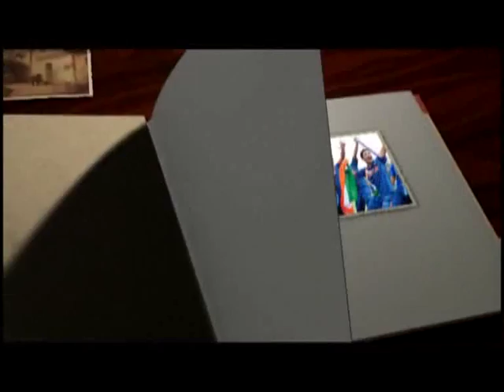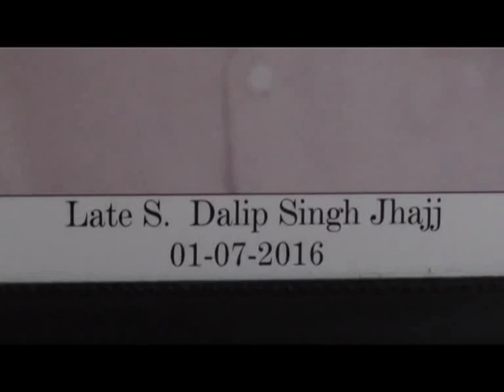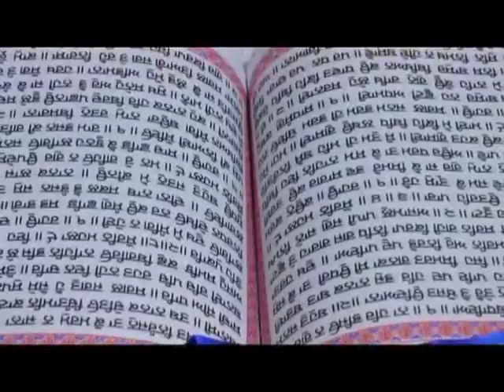615 10 7 2016 Bhog S Daleep Singh Jangh Pind Mundya L D H DVD